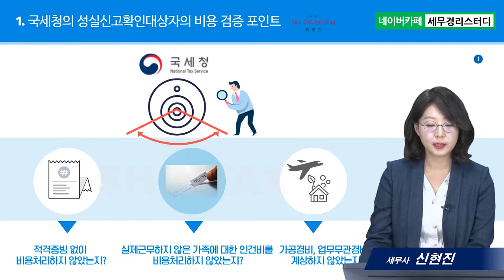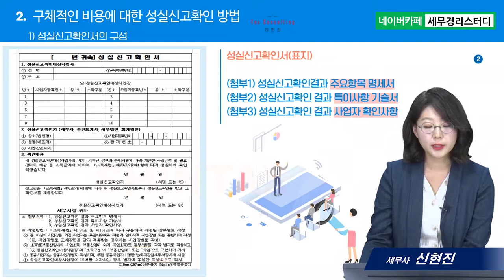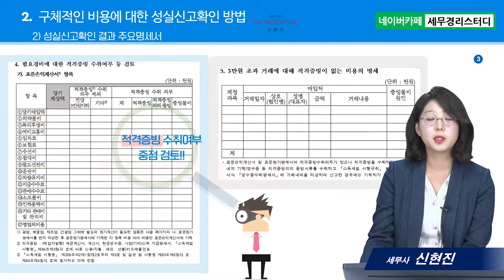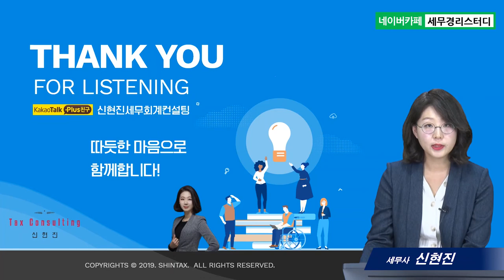성실신고확인제도, 성실신고확인대상자에 대한 국세청의 필요경비(비용)검증은 어떻게 하나? - 신현진세무사의 5분특강 #6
1. 대(大)제목 :성실신고확인제도
2. 소(小)제목 : 성실신고확인대상자에 대한 국세청의 필요경비(비용)검증은 어떻게 하나?